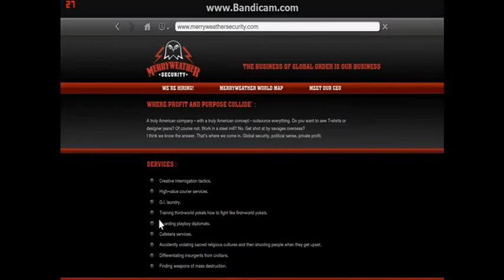GTA V Forest trip 480p - Bonus Dialogue